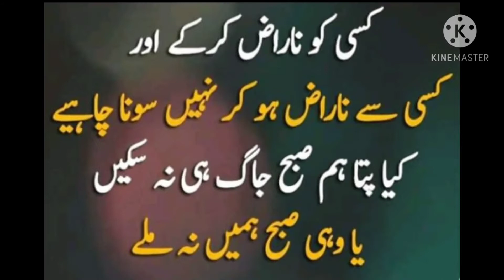Today's status#status officials